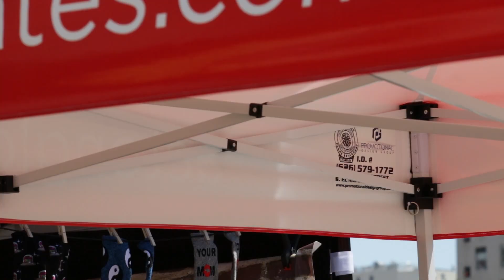Acton 10x10 Pop Up Tent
Dew tour is just a fun event all around, where talent doesn’t go unrecognized. Everyone there has something to bring to the event to make it better and Acton was no exception. They had an awesome setup with a lot of custom branding and a beautiful tent. With some skates from the future they had everyone wanting to try them out and see how they worked.